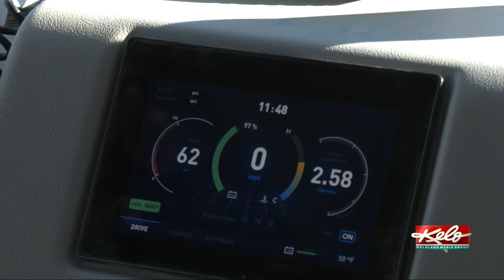How electric school buses are doing in the cold